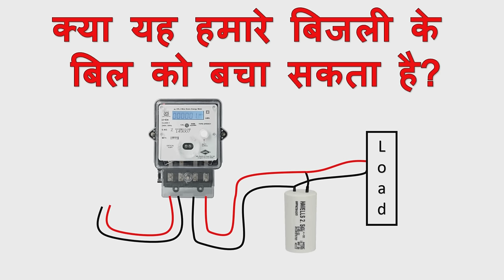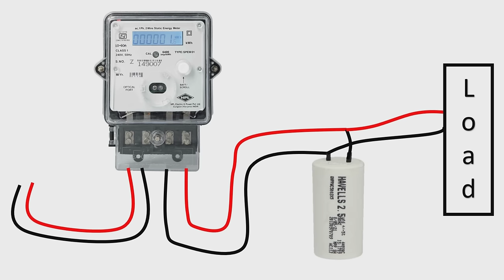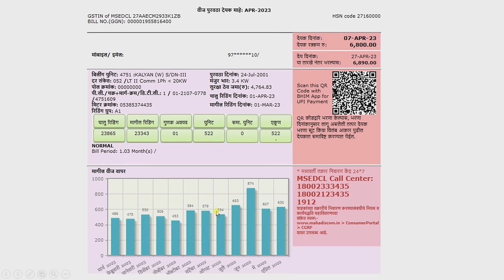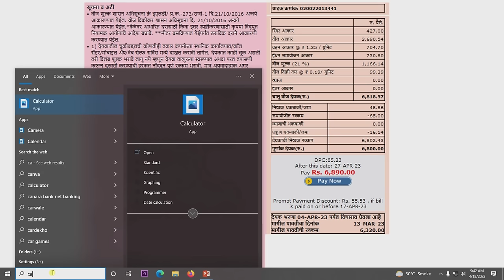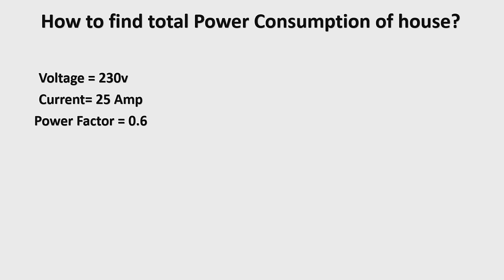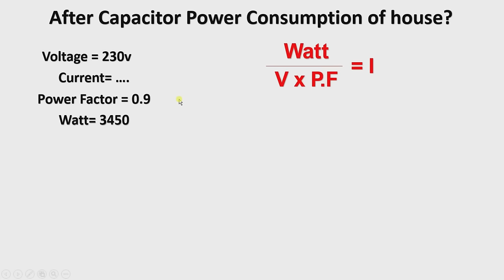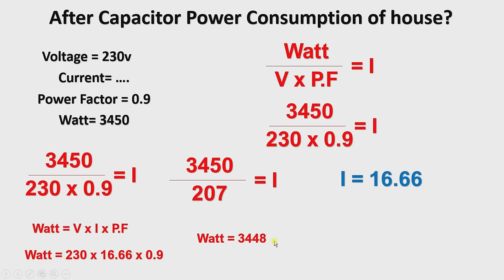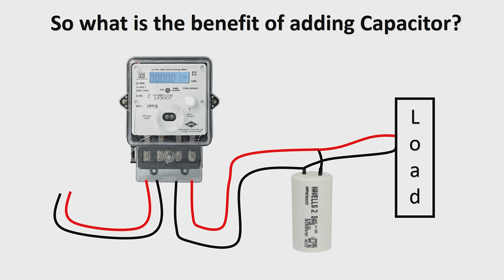Is it possible to reduce Electricity Bill by adding Capacitor in series of Electrical Load in Hindi